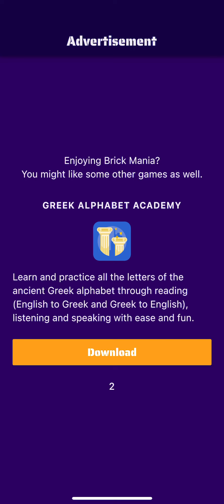brickmania Great Level All LevelGameplayChallenge)